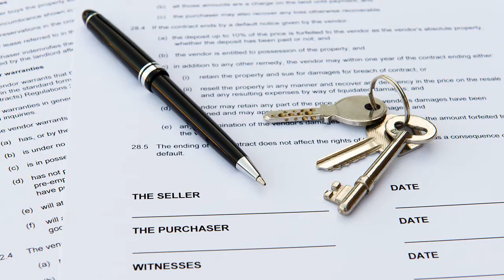Your Video Ninja - Promo/Commercial For Mason Kelly Real Estate